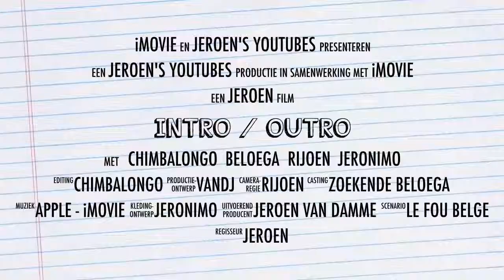HELENA DOET DE FLBLFLBLFLBL